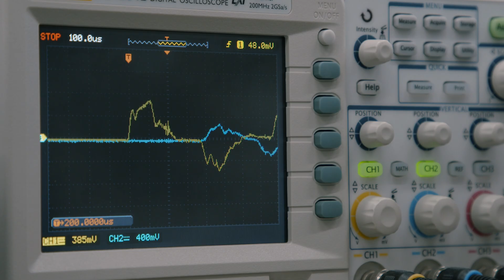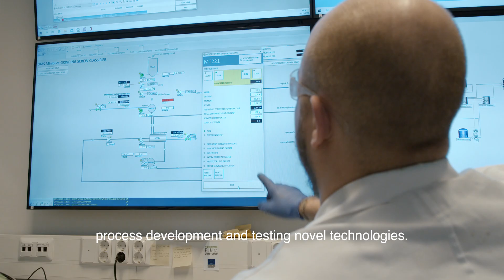Oulu Mining School Research Centre at the University of Oulu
The Oulu Mining School Research Centre at the University of Oulu invests in, maintains and continuously develops research environment and services for companies and other organisations linked to the mining industry from exploration to mineral processing and waste management.

The Oulu Mining School Research Centre supports sustainable development and circular economy especially in the Arctic mining environment. Research centre's unique continuous and automated pilot plant provides open access services in mineral exploration, geochemistry, mine engineering and rock mechanics, and mineral processing.